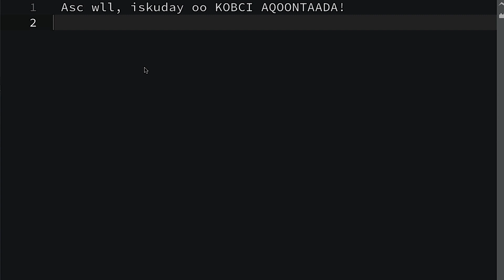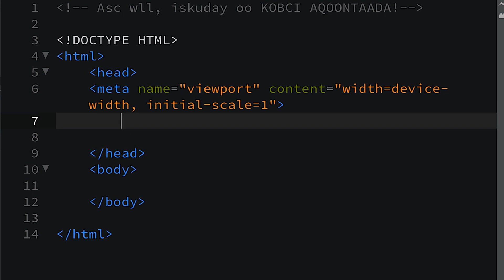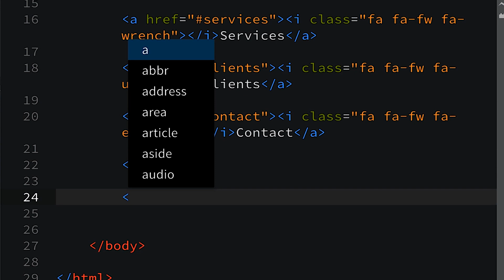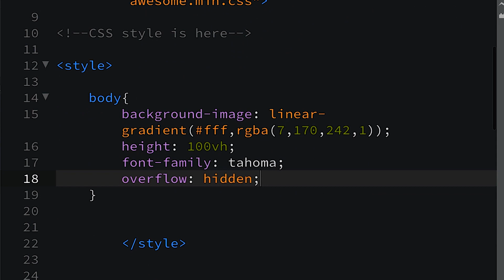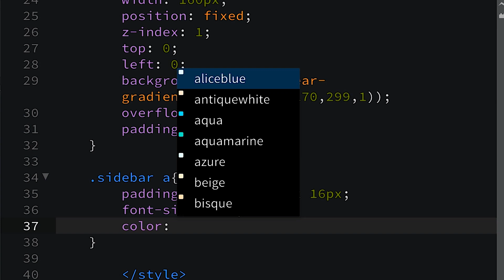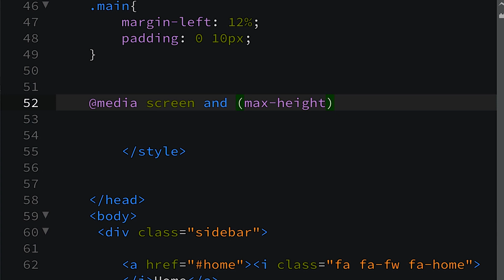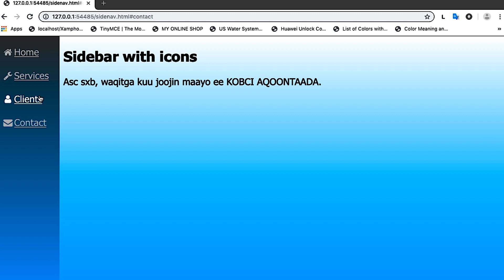Sidebar with icons CSS